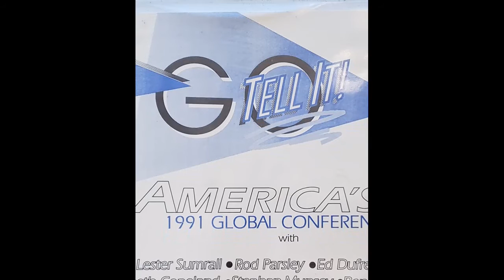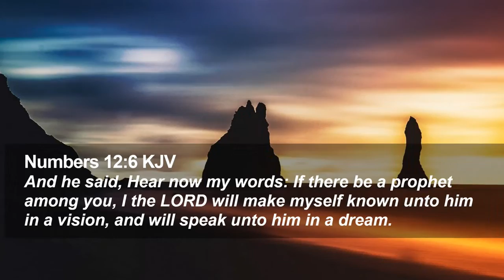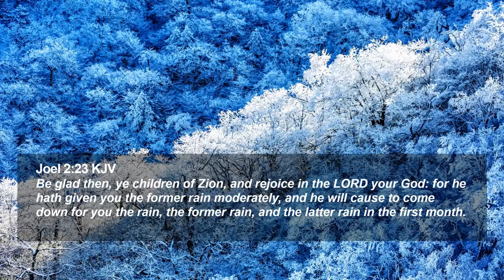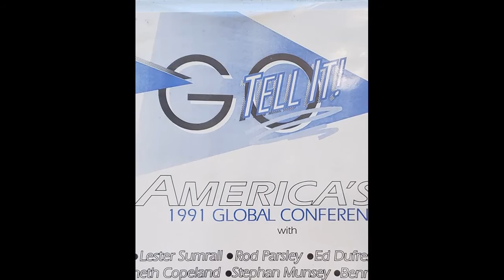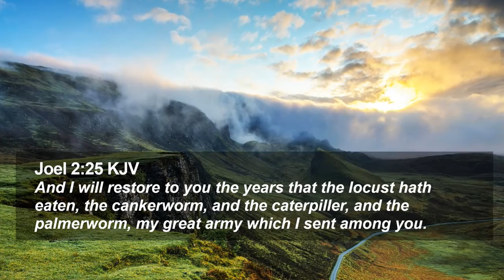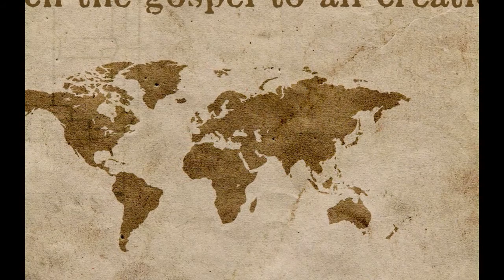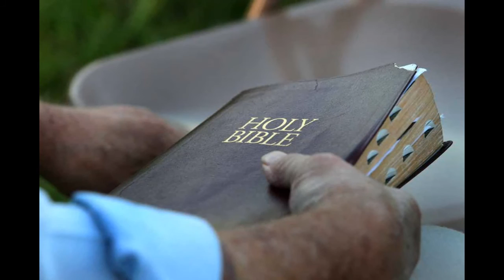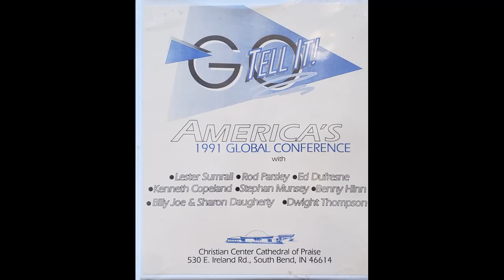The End Time Vision ~ Dr. Lester Sumrall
Digitally transferred from a thirty year old cassette tape, recorded at the "Go Tell It!" Campmeeting on June 26, 1991. Brother Sumrall relates to us the famous end-time vision of his late, long-time friend and fellow evangelist, Tommy Hicks, whom God used to bring a great revival to Argentina in the mid twentieth century.
Download "Dreams and Visions of History and Prophesy" by Dr. Lester Sumrall